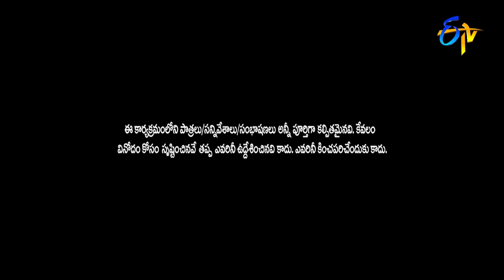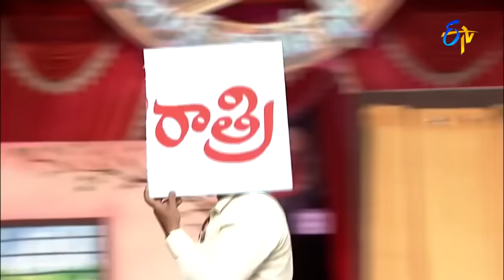Chammak Chandra, Sathi Pandu, Vinod Best Comedy Performance | Extra Jabardasth | ETV Telugu